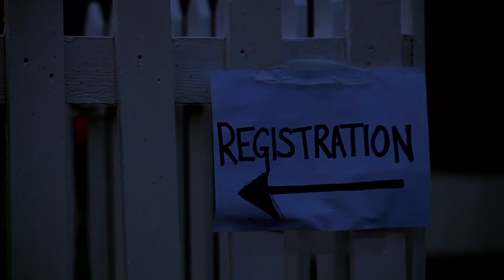COZY MYSTERY AUTHOR VLOG | Sarah Jane Weldon | Henley Swim Challenge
Huge thanks to Meadows Farm Studio and Cupboard Under the Stairs for filming my very first organised swim back in summer 2013. I'm definitely not a quick swimmer, but I certainly enjoyed the view along the River Thames. Now I just need to write enough cozy mystery books and earn enough money so that I can buy some land and build my dream home on the shores of Lake Windermere - because my perfect author life would be to write and swim all day, every day with my fur babies by my side:)

☠️ COZY MYSTERY STORE ON ETSY

BOOKS
☠️ DEAD ON DOUGHNUTS
☠️ BAA'D TO THE BONE
☠️ ONE YEAR AUTHOR PLANNER AND SPRINTING JOURNAL

Patrons get all of my books and audiobooks for free before anyone else, their names in the dedication page of each new book, and my Free Book Friday collection of free and hot new release cozy mystery books and audiobooks every week. It costs $1 a month to be a patron